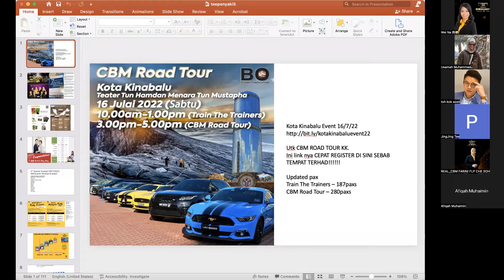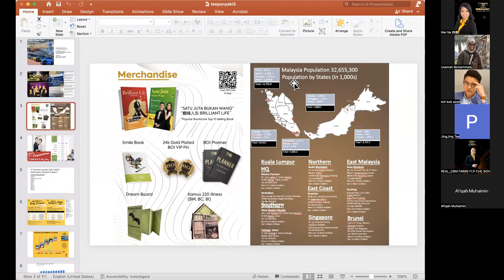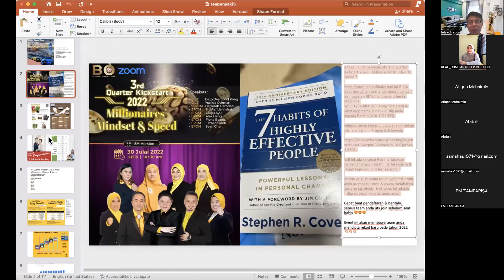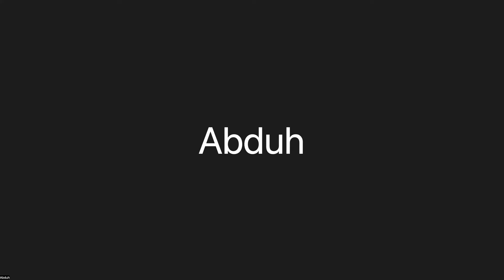Mesyuarat Pagi Teepanyaki 4/7/2022